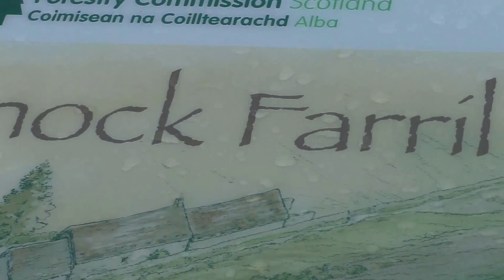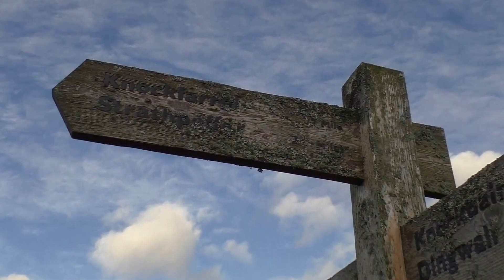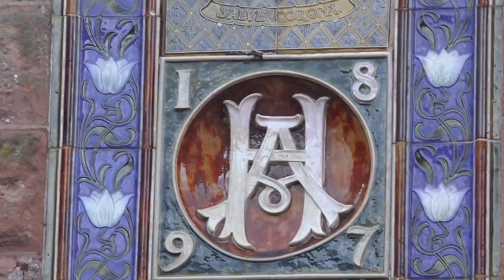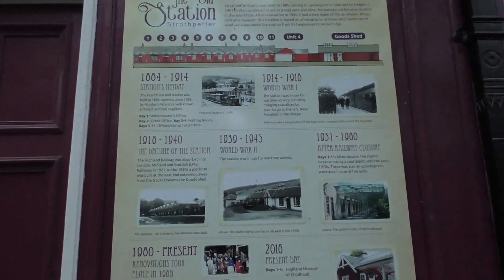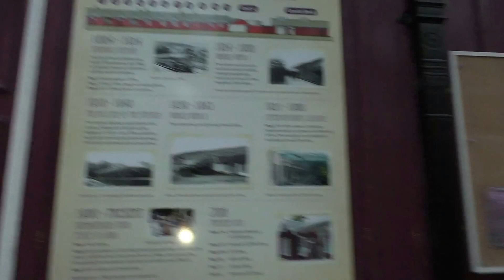Strathpeffer to Dingwall